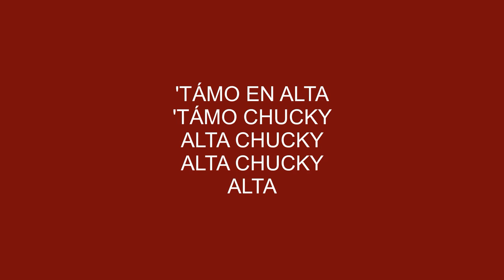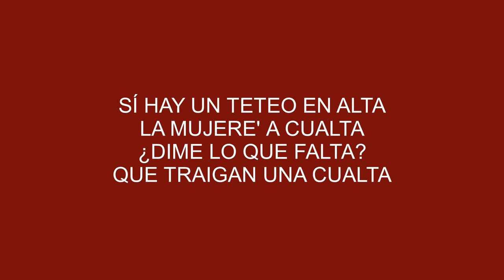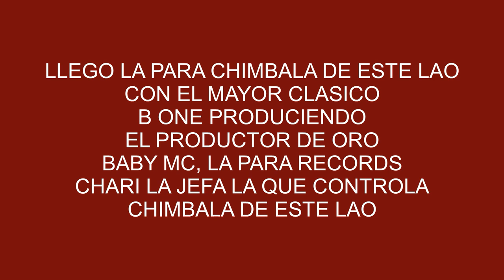CHIMBALA X EL MAYOR CLASICO - EN ALTA (LETRA)